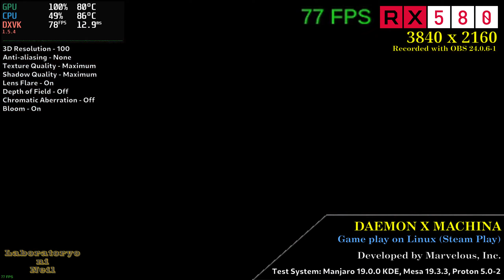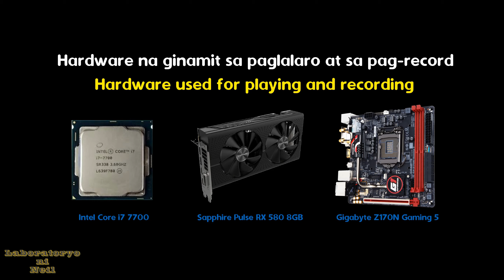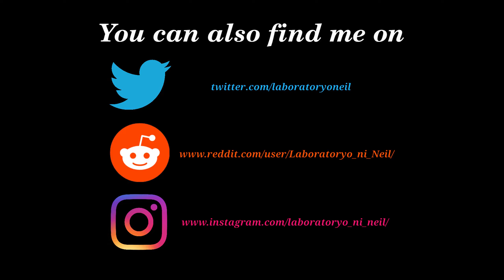DAEMON X MACHINA (4K) - RX 580 8GB - Manjaro 19.0.0 KDE - Mesa 19.3.3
Check my playlist for Steam Play testing.